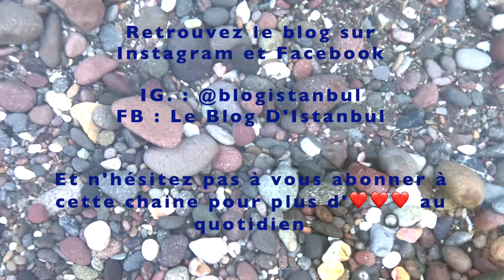Faites une pause de 10 minutes avec le bruit de la mer ...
↓ DEROULEZ LA BARRE D'INFO ↓

Vidéo réalisée par Pelin d'Istanbul

Des bisous d'Istanbul... 🌈